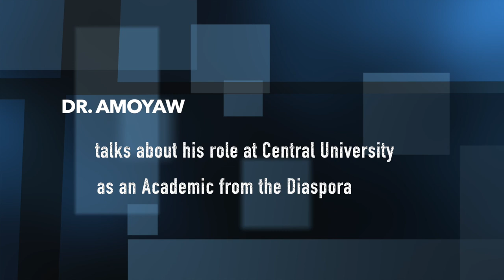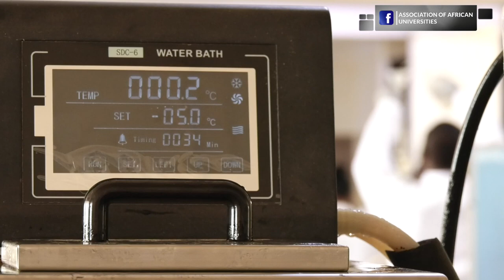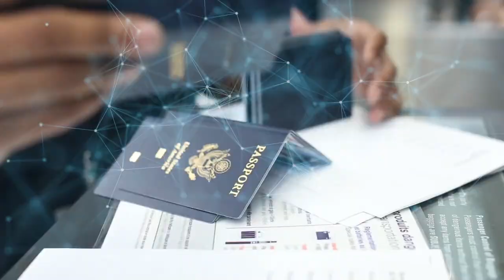Diaspora Connect - Impact of Diaspora Engagements at Central University (Dr. Ameyaw)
This episode focuses on the role of the African academics from the diaspora in transforming the higher education space at Central University in Ghana.